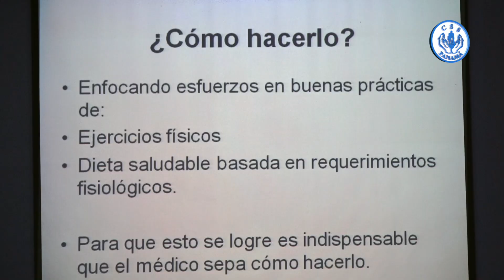Nuevo enfoque en Atención Primaria con la creación de Clínicas Cardiometabólicas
Con la creación de las Clínicas Cardiometabólicas, la Caja de Seguro Social (CSS),  busca brindarle nuevo enfoque a la atención de los asegurados que padecen de enfermedades crónicas como la hipertensión arterial, la diabetes, la obesidad entre otras, como parte del enfoque preventivo de atención primaria.
Durante el seminario que se llevó a cabo con el objeto de presentarle la nueva estrategia  a los médicos el Director General de la CSS, el Dr. Enrique Lau Cortés, señaló que “esta administración  busca migrar los modelos de  atención centrados en la enfermedad, por los modelos centrados en la prevención y en la salud”.